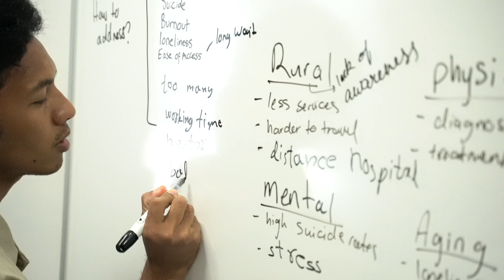IDJ Kobe Program July 2023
本プロジェクトは、関西国際大学が中心となり、世界５ヵ国の大学で実施する海外共同プロジェクト（実施期間2022年度～2026年度の5年間）です。本プロジェクトにおいて、神戸市内で実施する国内プログラムの企画・運営をInnovation Dojo Japanが担当し、国内外の大学生に対して、起業家精神の醸成やスタートアップ・エコシステムの理解を深めるアクティビティを実施します。最終日には、国内外の学生が協働して、国際学生起業家会議にてプログラムの成果や学びを発表しました！